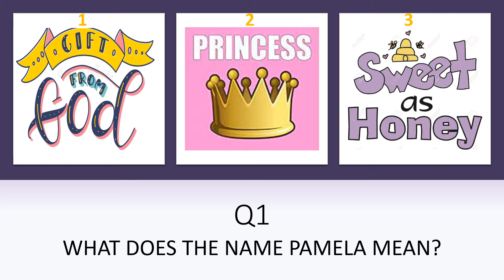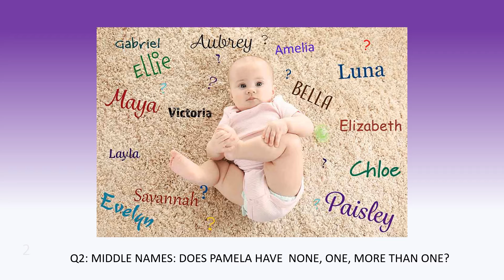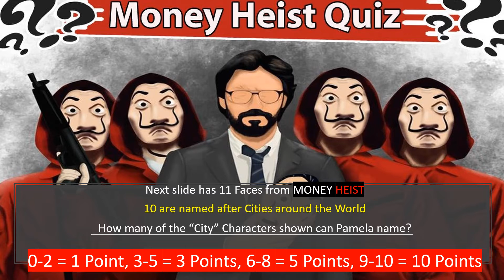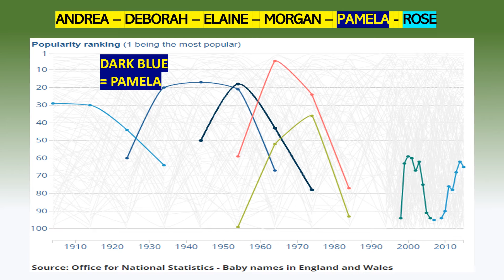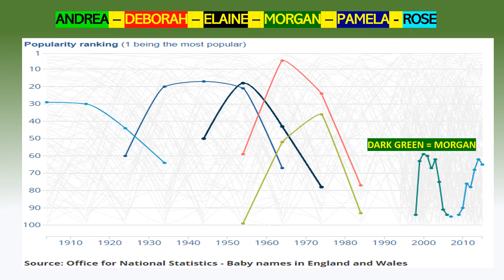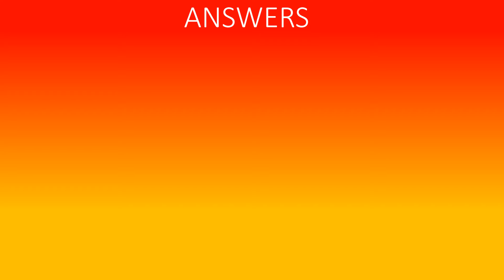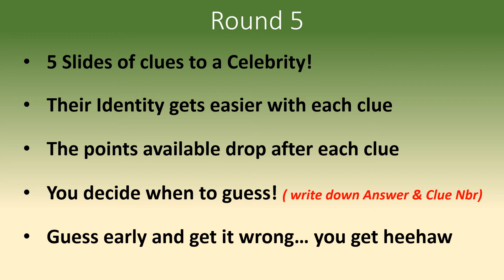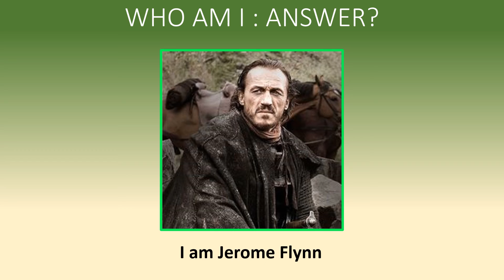Pamela's 50th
Its Pamela's 50...lets celebrate with a Quiz!